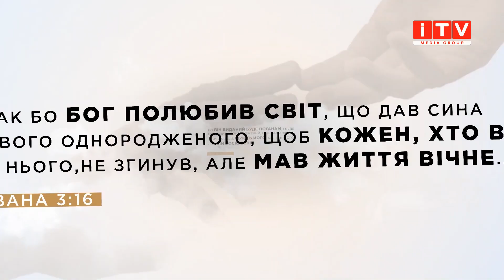Добра новина з пастором Тарасом Сенем | ITV media group